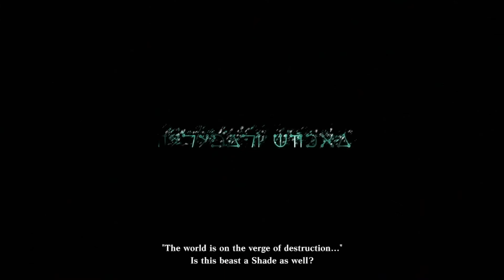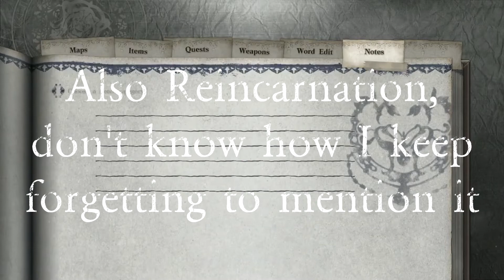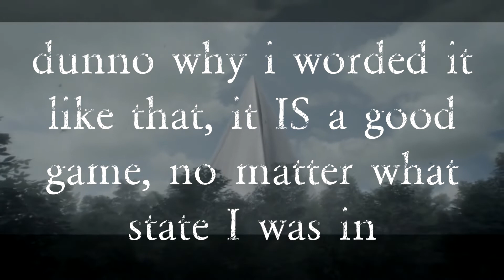EXPerience | NieR: Beautifully Devastating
Happy Birthday to me! In this video I attempt to highlight parts of NieR that have stuck out to me, and what I love about the series. Did I do a good job of that?

I'm a cis straight white male, and in making this video and if there are any LGBTQ+ or racial topics I covered, I consulted team members that are in the community to help refine my points to give the care and attention they deserve. If you feel I missed anything crucial or think I didn't cover something as well as I could have, please give me constructive criticism so I can do better in the future.

DEDMan and NegMan characters were created by me, and refined by Scott Pyre.

Music is “Love for the Craft” by Victor McKnight